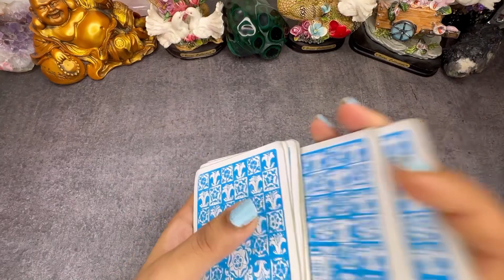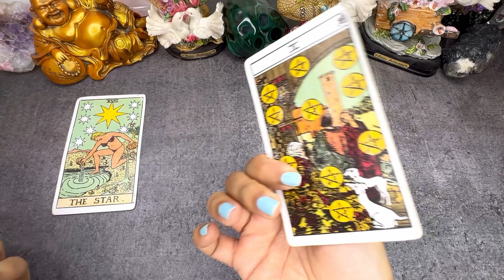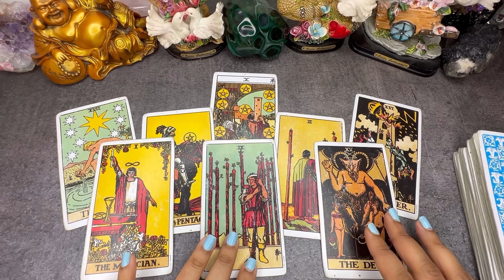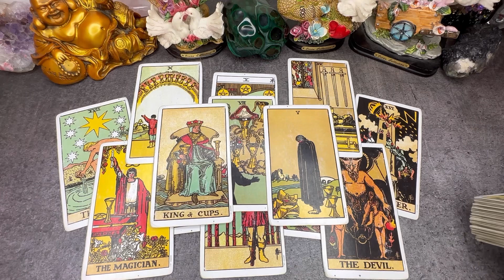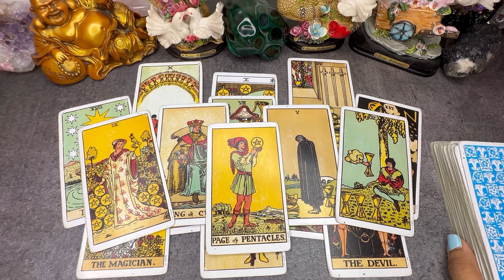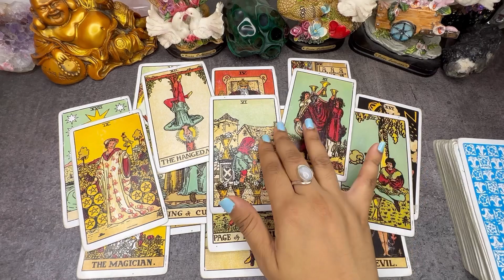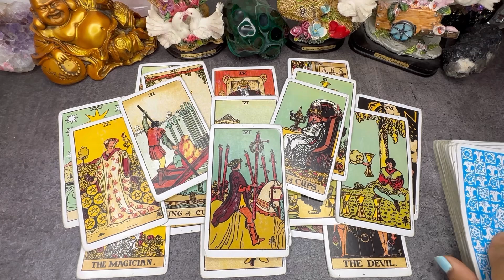CANCER ♋️ HINDI- THEY ARE VERY SERIOUS FOR YOU! NEW LOVE ❤️ OCTOBER 2022 Tarot Reading